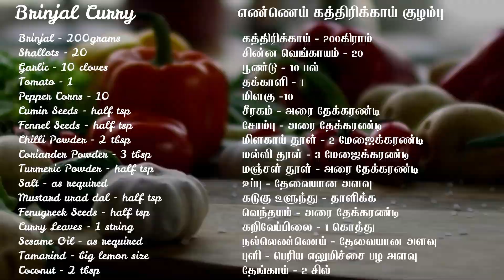Ennai Kathirikai Kulambu | எண்ணெய் கத்திரிக்காய் குழம்பு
Hi Friends,

எண்ணெய் கத்திரிக்காய் குழம்பு :

கத்திரிக்காய் - 200கிராம்
தக்காளி - 1
மிளகு -10
சீரகம் - அரை தேக்கரண்டி
சோம்பு - அரை தேக்கரண்டி
மிளகாய் தூள் - 2 மேஜைக்கரண்டி
மல்லி தூள் - 3 மேஜைக்கரண்டி
மஞ்சள் தூள் - அரை தேக்கரண்டி
உப்பு - தேவையான அளவு
கடுகு உளுந்து - தாளிக்க
வெந்தயம் - அரை தேக்கரண்டி
கறிவேப்பிலை - 1 கொத்து
நல்லெண்ணெய் - தேவையான அளவு
புளி - பெரிய எலுமிச்சை பழ அளவு
தேங்காய் - 2 சில்

Brinjal Curry :

Brinjal - 200grams
Shallots - 20
Garlic - 10 cloves
Tomato - 1
Pepper Corns - 10
Cumin Seeds - half tsp
Fennel Seeds - half tsp
Mustard urad dal - half tsp
Fenugreek Seeds - half tsp
Curry Leaves - 1 string
Sesame Oil - as required
Tamarind - big lemon size
Coconut - 2tbsp

In this video explain, how to make ennai kathirikai kulambu. This curry having authentic chettinad taste and it will be best combinations with rice and idli. Try this in your place and share your feedback on comments.

Roobs Honey Kitchen